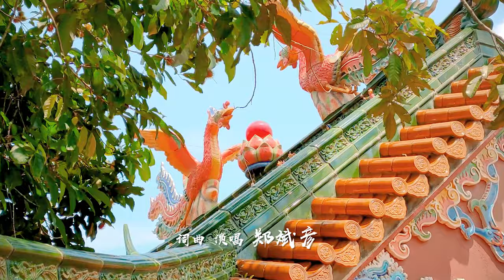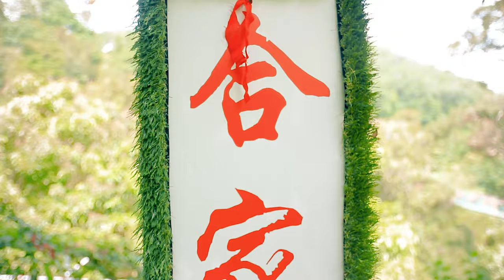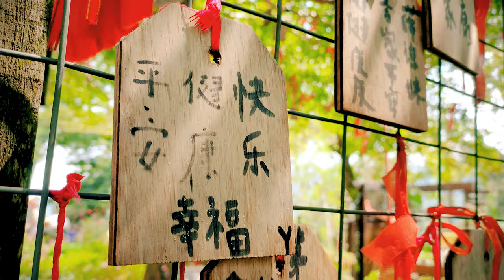【2020新年歌】「祝你平安就好 健康就好♪」”郑斌彦-好（抒情独唱版）官方MV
大马创作歌手郑斌彦参与财神2020贺岁歌曲创作大赛，夺下了最佳作词和亚军，这首MV为当时参赛的Demo。

编曲：陈韦汐
词曲：郑斌彦
导演：志升

走过了高山大海
尝尽了人生百态
看过了花落花开
燕子离开又回来

曾经被现实打败
幸福来了又离开
幸好你一直还在
努力奋斗到现在

无论成功失败 贫穷发财
初心不要变
愿你苦辣酸甜 都能尝遍
事情不如愿 也能够大步向前

祝你平安就好 健康就好
享受生活每分每秒

就算成功也好 失败也好
眼泪是成长的记号

祝你开心就好 吃好睡好
一切烦恼都随风飘

无论伟大也好 平凡也好
做人开心自在就好

无论开心也好 难过也好
我会陪你哭陪你笑

我想看见你的微笑